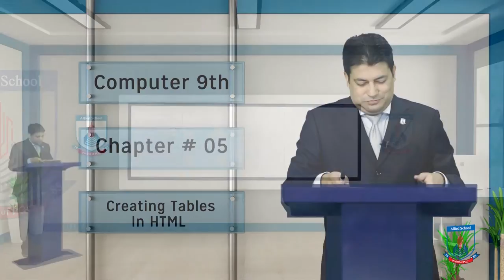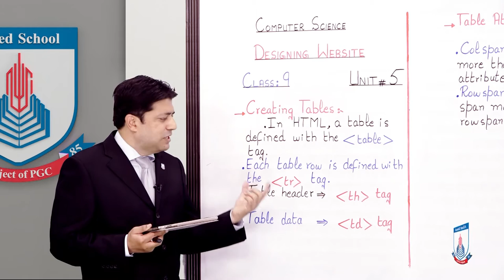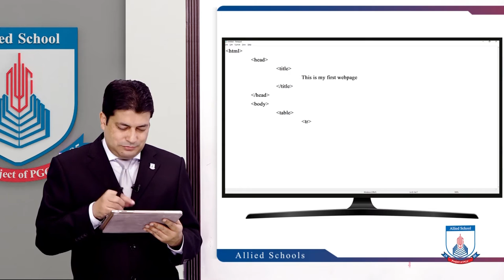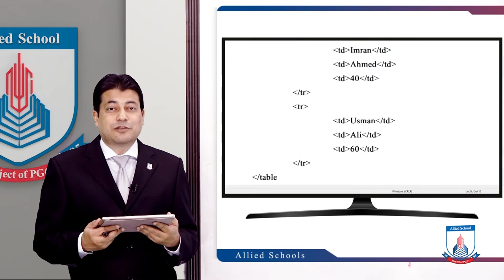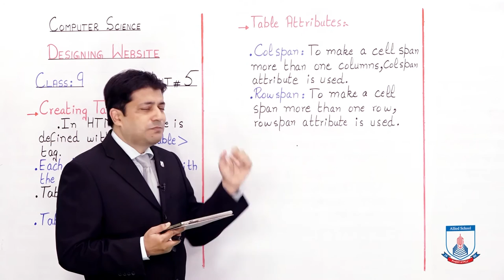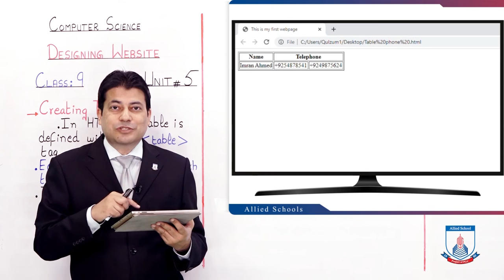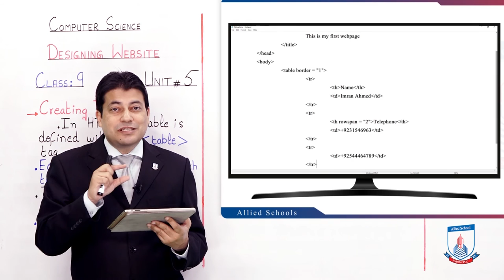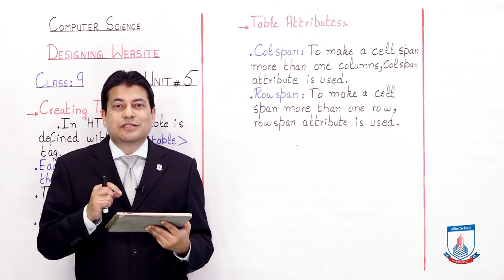Class 9 - Computer Studies - Chapter 5 - Lecture 8 Create Tables in HTML - Allied Schools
This lecture describes about the creation of tables in a webpagee using HTML